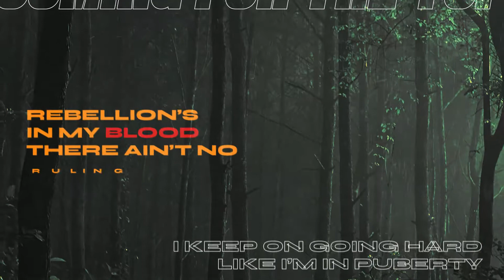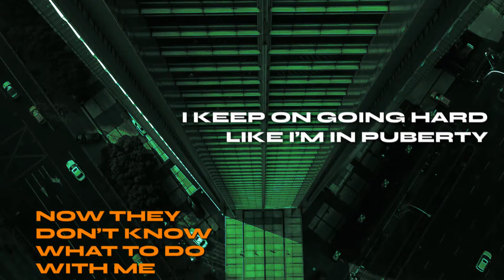Egzod & Wasiu - Mutiny (Fan Lyric Video)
Recently I was busy cooking up a new lyric video featuring EGZOD & WASIU's song "Mutiny"! Mostly did it as animation practice cuz I was feeling like my skills were getting rusty, but also it's an amazing song and I wanted to express visually the raw power that the song carried for me. Also, excuse the wrong credits at the end, this was made before I changed my last name :)